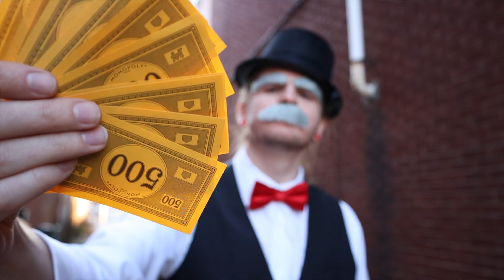BRADY - Properly (OFFICIAL MUSIC VIDEO) [Directed by Jared Kunish]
Legitimate Music Presents "Properly"
BRADY's debut music video! 💰🎩
▼ STREAM ON SPOTIFY, APPLE, AMAZON, ETC. ▼

Production Company: Ocular Odyssey @ocularodyssey1924
Director & Editor: Jared Kunish @jaredkunish
Audio Producer: Guillermo @guillermobeats
Audio Engineer: Jevon Hall @j-hallmusic3273